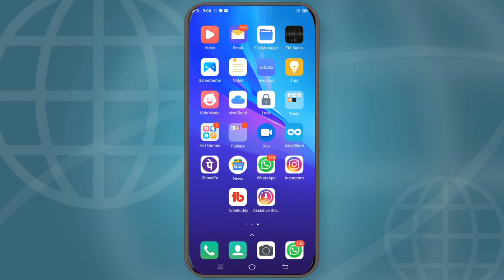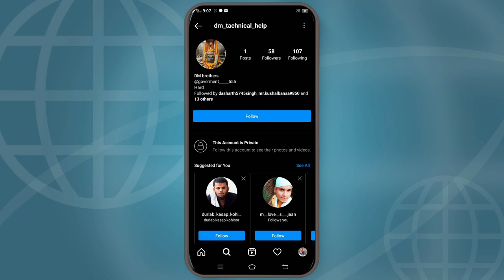How To Send Message To Instagram Private Account/ Instagram par Private Account Se Chat Kese Kare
नमस्कार दोस्तों स्वागत है आपका हमारे युटुब चैनल DM technical help में दोस्तों इस वीडियो में मैं आपको बताऊंगा कि आप किस तरह से किसी भी इंस्टाग्राम के प्राइवेट अकाउंट पर मैसेज कर सकते हो दोस्तों वीडियो पसंद आया हो तो लाइक करें कमेंट करें और चैनल को सब्सक्राइब भी कर लेना यार